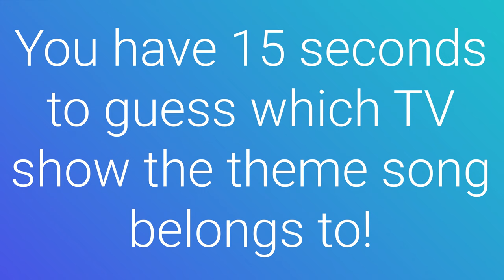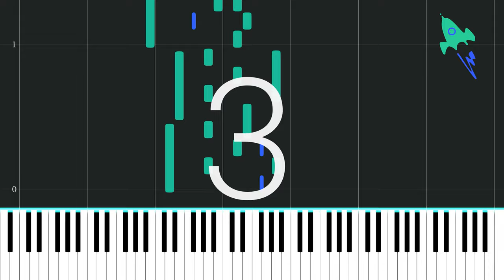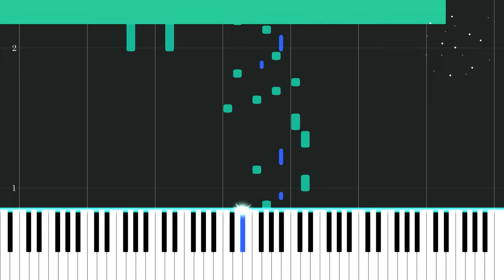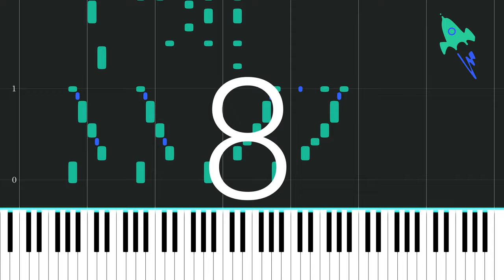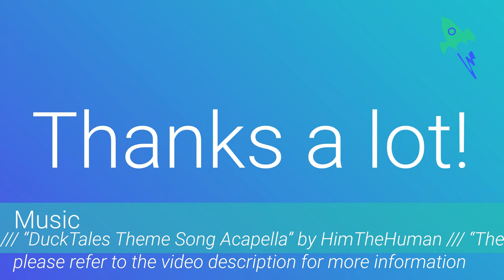Kids TV Show Theme Songs Quiz 4 - Piano Edition [English]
-- Please open --
Today: Part four of the kids tv theme song quiz, this time a piano edition. How many could you guess within 15 seconds?

-- The contributors --

-- miscellaneous --

used software

MuseScore 3
MIDI Visualizer
Adobe Illustrator
Adobe Photoshop

Music

Title: Pokemon theme – Jason Paige (Concert Band)
Author: jonathan-stegall

Title: DuckTales Theme Song Acapella
Author: HimTheHuman

Title: Theme Song (MLP:FiM) Organ Cover
Author: Jonny Music

Title: Phineas and Ferb theme final Off the Grid
Author: Michael Stoltenberg

Title: Amphibia
Author: willisl1

Title: Ninjago Shintaro Dungeon Whip – The Fold
Author: paulwellnerbou

Title: Gravity Falls Theme Song – Piano
Author: Firestorm-Z34

Title: The Fairly Oddparents Theme Song (short piano arr.)
Author: David_Dinh

Title: The Loud House (Opening Theme)
Author: AmerAzmiRohazam2018

Soundeffekte

Title: Woosh Noise 1
Author: potentjello

This Work